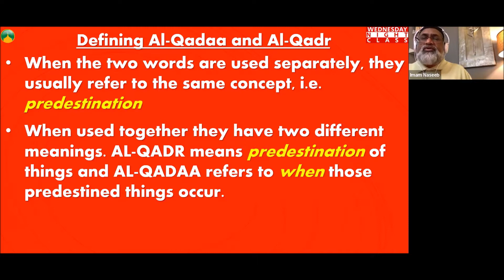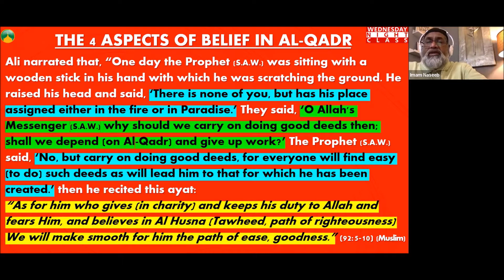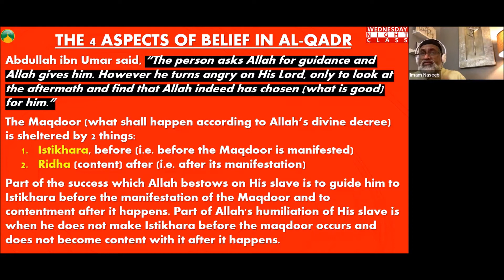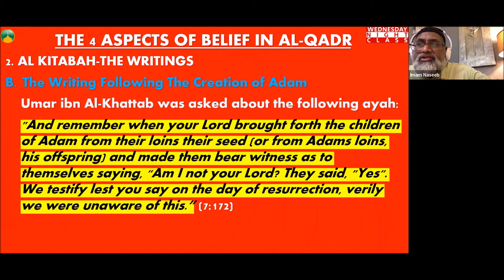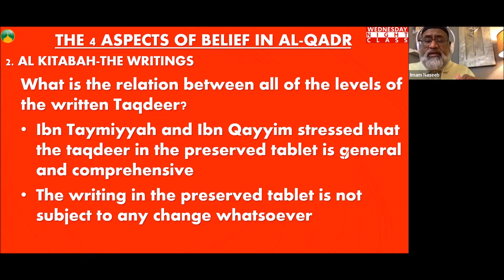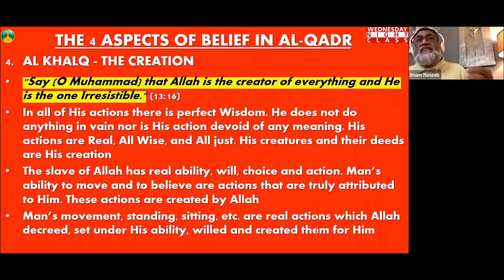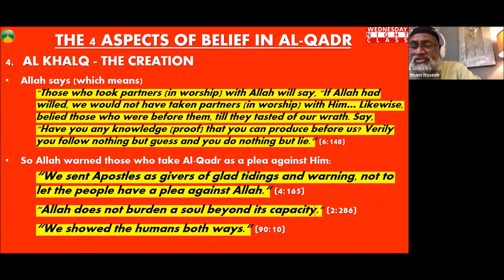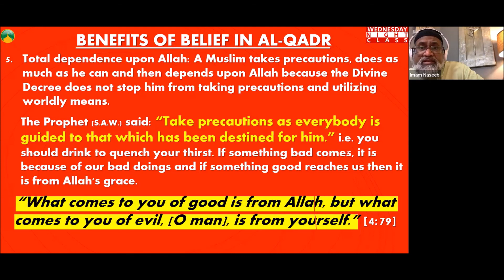"Imaan: QADR" by Imam Naseeb Khan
Nur Ul Islam Wednesday Night Class with Imam Naseeb Khan || "Imaan: QADR"